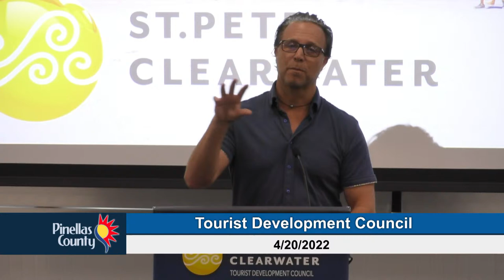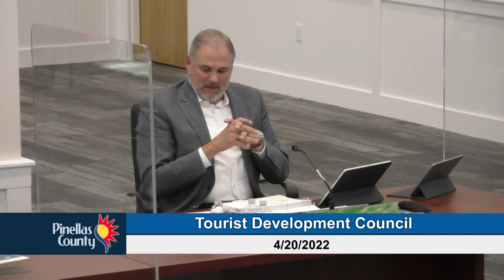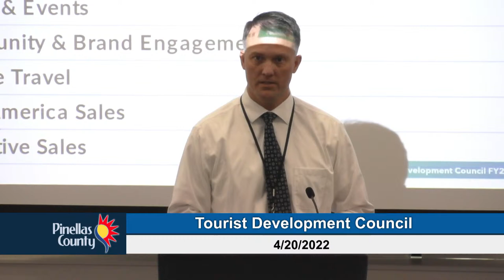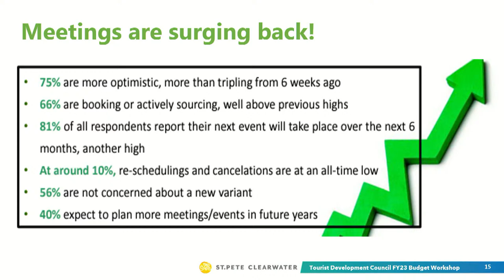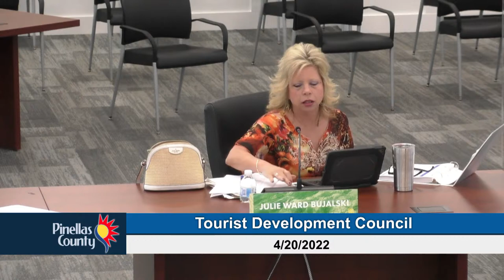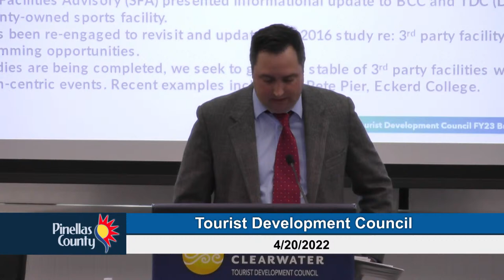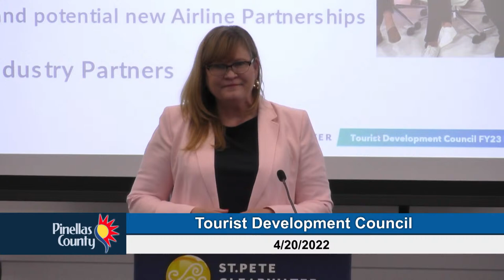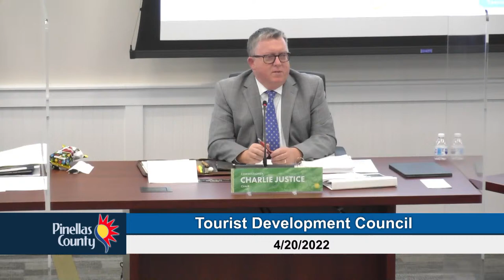Tourist Development Council Meeting 4-20-22